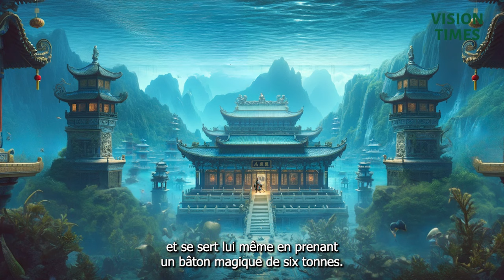HISTOIRE | Entre Mythe et Histoire les rois Dragons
Regard sur une Histoire présente Entre Mythe et Histoire : les rois Dragons,
les dragons orientales sont des êtres célestes et sacrés. En tant que protecteurs, ils on de supers pouvoirs, à découvrir...